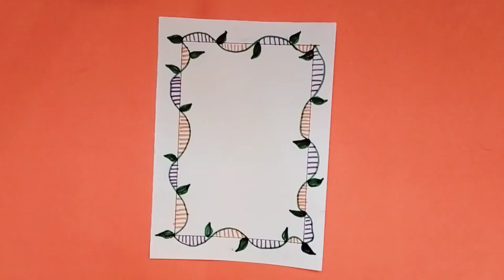New Model Front Page Border Design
peacock border design
project border designs
project designs
project file drawing
side designs for project
wallpaper border ideas
science project border design
flower border design
how to draw a border
the border experience
bilding dijan
kakashi drawing
barbie drawing
women's day drawing
spider-man drawing
baby drawing
itachi drawing
gojo drawing
bookmark ideas
border design
drawing naruto
puppy drawing
happy women's day drawing
drawing barbie
arabic new year greeting card
anime drawing kakashi
how to draw barbie
project designs
how to draw spider-man
women's day drawing easy
spider man drawing
cute baby drawing
robot drawing
border design for project
drawing kakashi
easy bookmark ideas
how to draw spiderman
drawing gojo
how to draw anime
project design
Women's day drawing easy step by step
barbie doll drawing
draw naruto
water drop art
drawing of naruto
sahina arts
women drawing
barbie drawings
draw a girl
draw anime
front page design
draw anime
front page design
new year greeting card arabic
water drop drawing
women's day drawing pictures
women's day easy drawing
assignment front page design
orniyat ramadan
women day drawing
women's day special drawing
cute barbie drawing
diy bookmark
draw kakashi
dress drawing
easy anime drawing
new year arabic greeting card
paper design
new year greeting card in arabic
project work
school project design
spider- man face drawing
anime sketch step by step
assignment design
backside girl drawing
birthday card drawing
blox fruit drawing easy
hands drawing
how to draw girl
how to draw naruto characters
how to draw spiderman easy
how to draw women's day drawing
pongal drawing
project border design
project circle design
simple goku drawing
women's day drawing simple
women's day pencil drawing
women's day simple drawing
women's day special drawing for kids
womens day drawing easy
23rd january special drawing
anime drawing tutorial
anime sketch
arabic new year card
assignment border design
barbie drawing barbie drawing
barbie dress drawing
barbie easy drawing
bookmark
bookmark diy
cara melukis anime
cute babies drawing
cách vẽ người nhện
dancing lady drawing
diy bookmark ideas
drawing of international women's day
drawing spiderman
frock drawing
front page
gojo drawing
happy birthday drawing
happy women's day easy drawing
how to draw a anime character
how to draw gojo
how to draw goku step by step
how to draw international women's day
how to draw kakashi hatake
how to draw king kong
international women's day drawing
new year card arabic
orniya
princess drawing
project paper drawing
project work designs simple
ramadan madan
robot drawing easy
shafa arabic
sketch book ideas
naruto uzumaki película completa
national women's day
netaji ka drawing
netaji subhas chandra bose drawing
new year card for school
new year card making handmade
art lucas naruto
art satisfying video
art simple gojo
art simple naruto
arte lucas naruto
aryan verma
assignment
assignment assignment
assignment cover page design
assignment ka front page
national women's day drawing
orniyat
princess drawing
project paper drawing
ramadan madan
robot drawing easy
shafa arabic
sketch book ideas
project
project border design beautiful
project border designs
project designs beautiful
project simple design
puppy drawing easy
ramadan poster